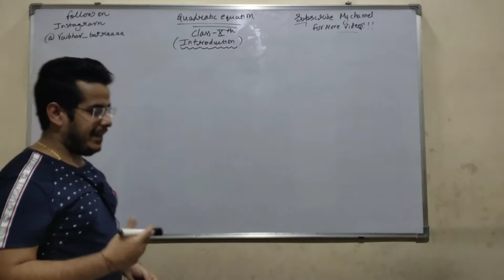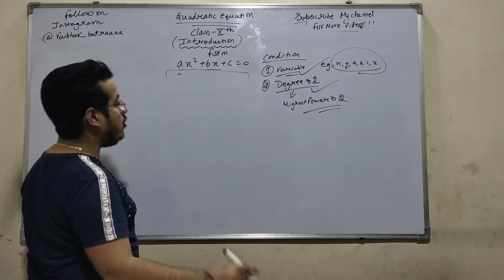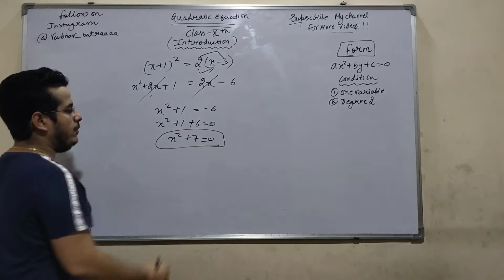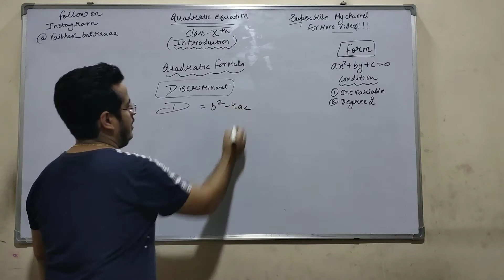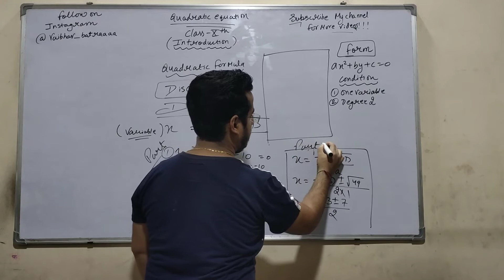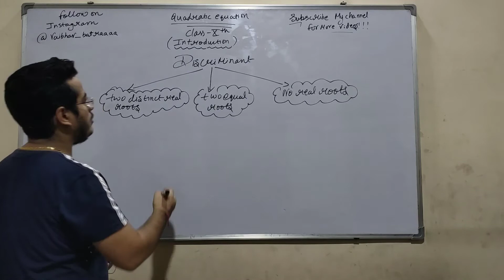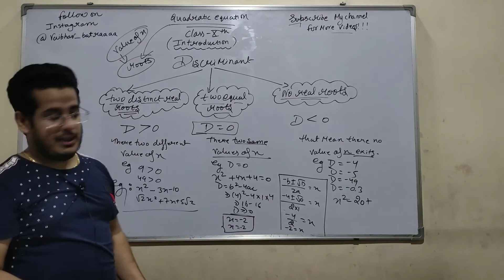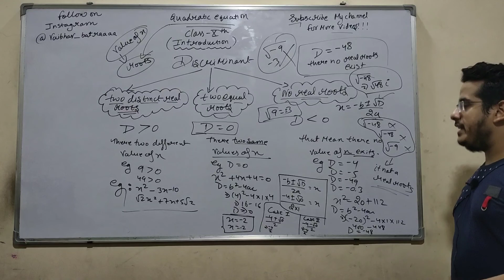Introduction of quadratic equation | Class 10th | Chapter 4 | how to apply quadratic formula💥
Briefly explain 👇

Introduction of quadratic equation |

Class 10th |

Chapter 4 |

how to apply quadratic formula💥

Location Uttam Nagar pillar number 657 New Delhi